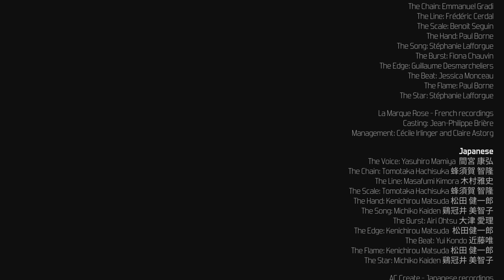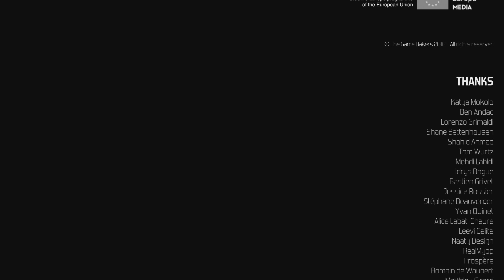Furi - #9 The Beat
Let's Play Furi continues with the 9th Jailer, The Beat.  She's the last wave of defense between The Stranger, The Voice, and Freedom.  She's got a weapon that is meant to stop you for good.  An idealistic child, but she's in our way.